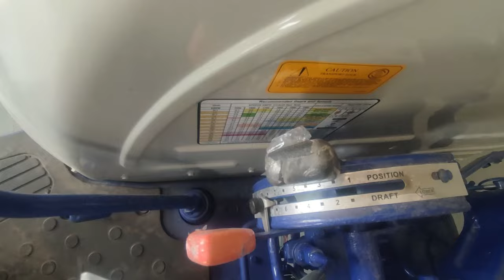Farmtrac 60 Epi T20 PowerMaxx 2024 Model Tractor full feature & specification with price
Your query-
Farmtrac Tractor
Farmtrac 60
Farmtrac 60 T20
Farmtrac 60 T20 powerMaxx
Farmtrac T20 powerMaxx 2024 model
Farmtrac 60 T20 supermax
Farmtrac 60 T20 modified
Farmtrac 60 T20 super seeder
Farmtrac 60 T20 new model 2024
Farmtrac 60 T20 vs Swaraj 855
Farmtrac 60 T20 powerMaxx modified
Farmtrac 60 T20 powerMaxx vs Swaraj 855
Farmtrac 60 T20 2023 model
Farmtrac 60 T20 power Max 2024 model price
Farmtrac 60 T20 4wd
Farmtrac 60 T20 gear
Farmtrac 60 T20 powerMaxx 50 HP tractor
Farmtrac 60 T20 powerMaxx demo
Farmtrac 60 T20 powerMaxx tochan
Farmtrac 60 T20 powerMaxx price 2024
Farmtrac 60 T20 powerMaxx price
Farmtrac 60 T20 powermaxx 2024 model price